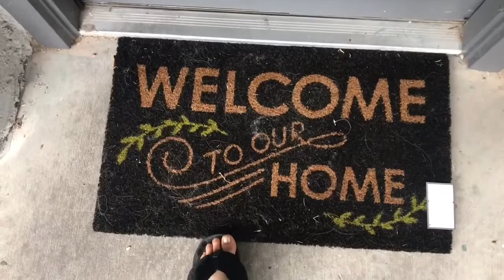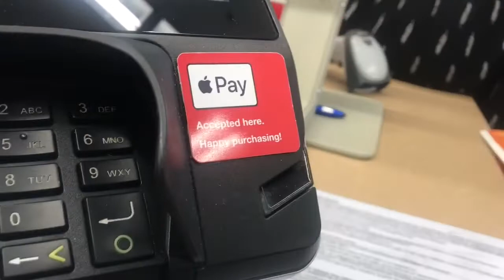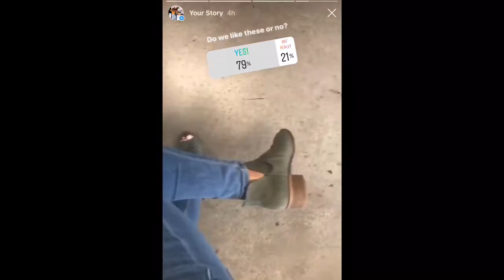VLOG 28 | Thrift shopping + haul